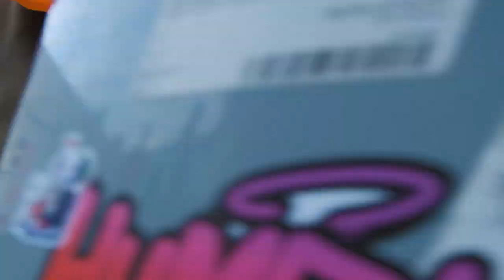GWEN STEFANI - HOLLABACK GIRL (VALEESSE REMIX) | BLAST CREW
Dancers: Blast
Coach: Anastasia Popova
Video: Panchos